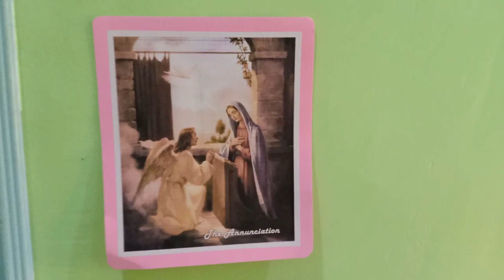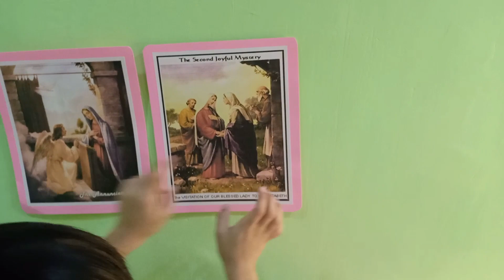THE SPLENDOR OF ROSARY / HOW TO PRAY THE ROSARY / IMPORTANCE OF PRAYER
- The Rosary inspires us to meditate on the mysteries of the lives of Jesus and Mary. As we begin to understand and appreciate the Rosary and pray it more frequently, we come to see the true meaning of meditations.

- Through Mary, we are led to a closer relationship with her son, Jesus. The Rosary is an invitation for us to present our needs to God and to love Him more.

- Praying the Rosary is not just simply about reciting prayers . It involves reflecting on the grace of God. Praying is a powerful act that let us develop and strengthen our relationship with God.

- What is the significance of the Rosary in your personal life? How did it strengthen you in your walk of faith?